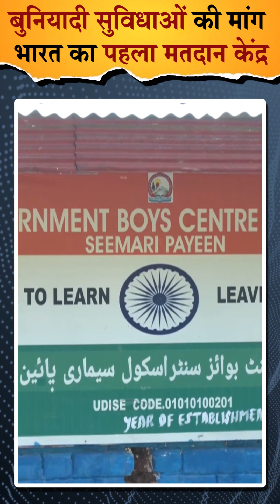J&K: भारत के पहले Polling Booth और Seemari गांव के मतदाता कर रहे हैं बुनियादी सुविधाओं की मांग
जम्मू-कश्मीर में तीसरे और अंतिम चरण के मतदान से पहले, भारत के पहले मतदान केंद्र के मतदाता और सीमारी गांव के निवासी बेहतर सड़क पहुंच, मुफ्त बिजली जैसी बुनियादी आवश्यकताओं की मांग कर रहे हैं। निवासियों ने राजनीतिक दलों और स्थानीय अधिकारियों से उनके जीवन की गुणवत्ता में सुधार के लिए इन जरूरी मुद्दों का समाधान करने का आग्रह किया है। साथ ही ग्रामीणों ने चुनाव के बाद रोजगार, दवा जैसे कई मुद्दों पर राजनीतिक नेताओं की अनदेखी की शिकायत कर रहे हैं। जम्मू-कश्मीर के सीमारी गांव में कुल 443 मतदाता हैं, जिनमें 226 पुरुष और 217 महिलाएं शामिल हैं।